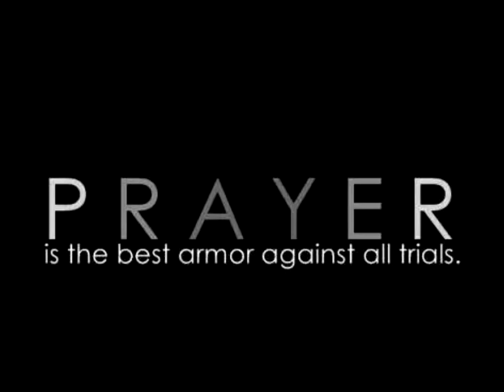We Can Do It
We Can